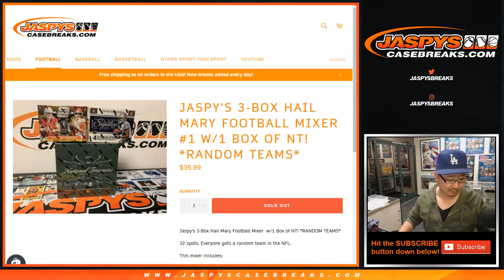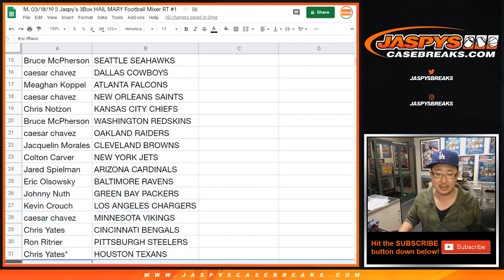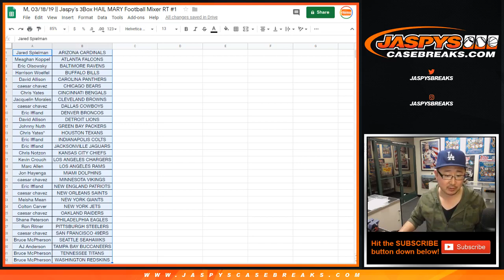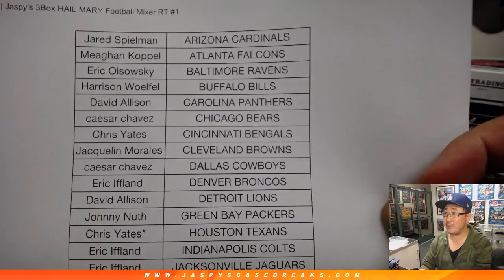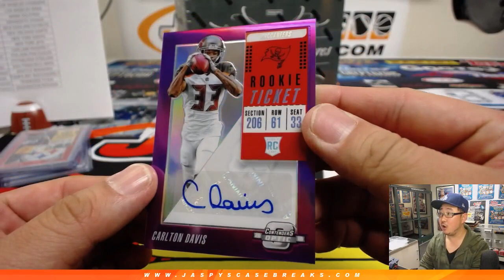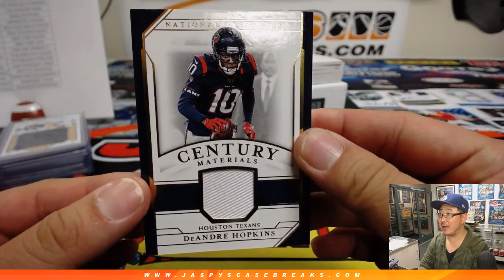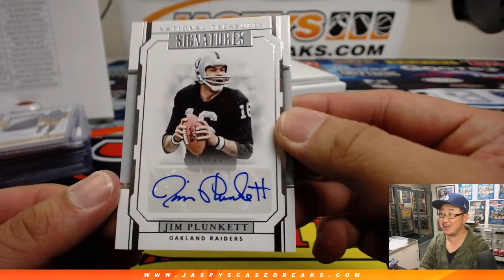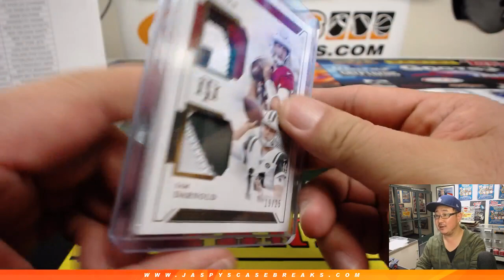M, 03/18/19 || Jaspy's 3Box HAIL MARY Football Mixer RT #1